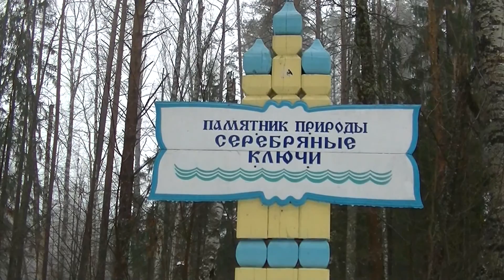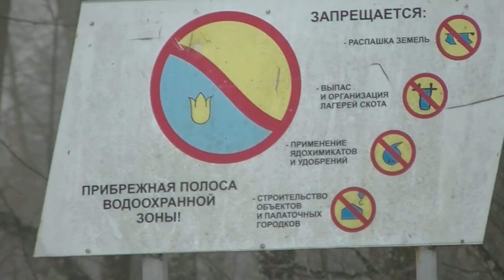21. 1. 15 Конец декабря.